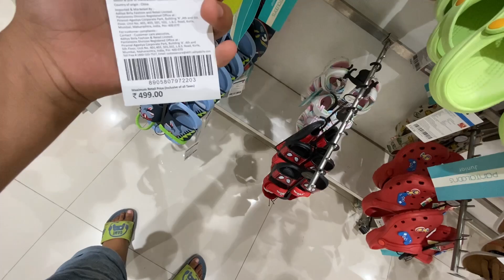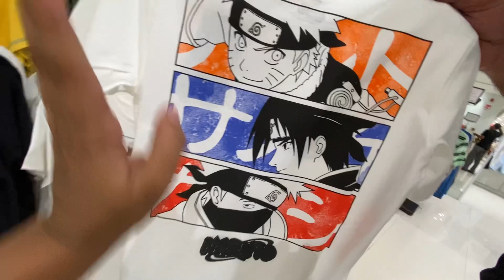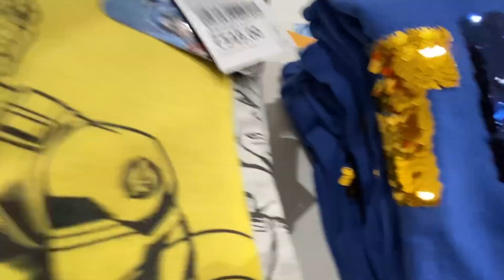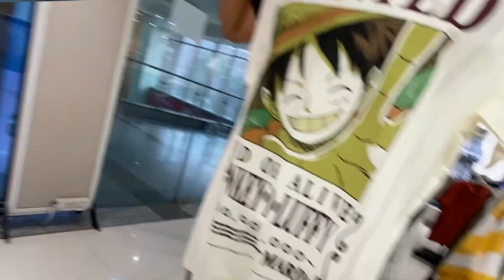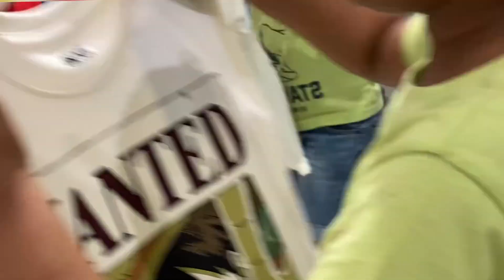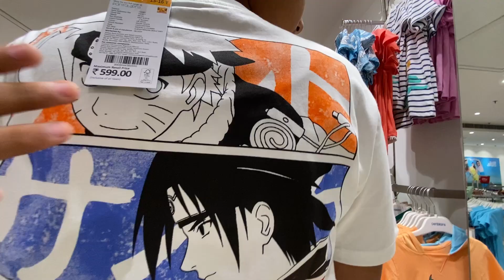Shopping vlog | Bathinda | Mittal Mall | Zudio